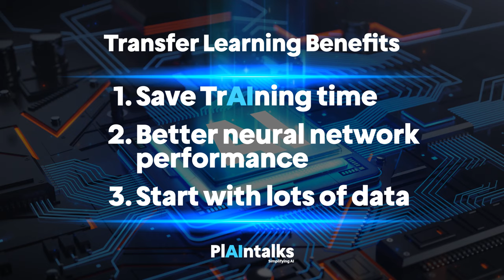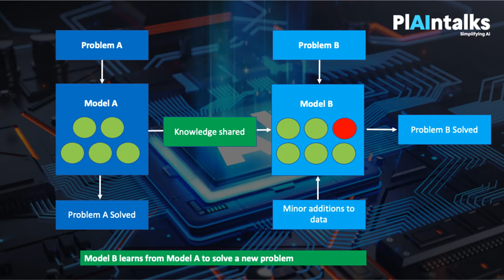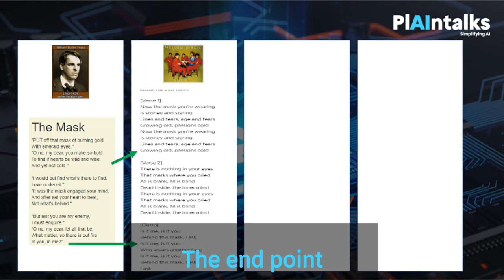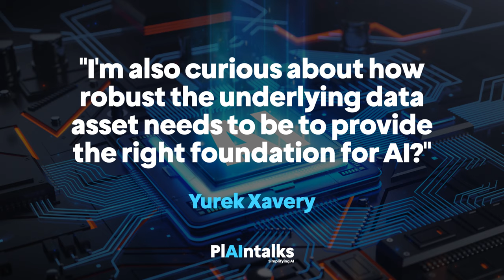What does Michael Jackson and Artificial Intelligence have in common? Episode 1 - plAIntalks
Learn about Transfer Learning in our first episode on simplifying AI